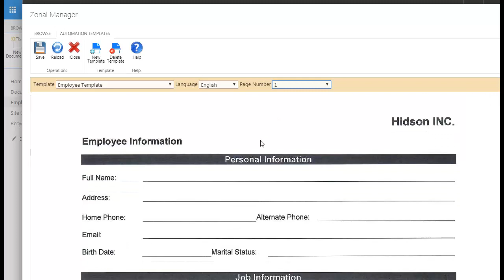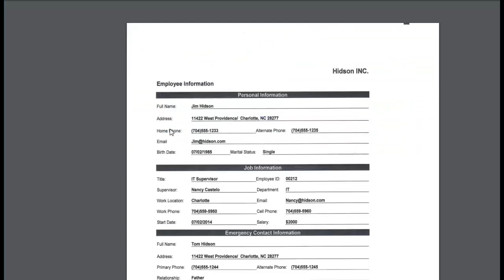Zonal and Document Automation Template Using SPARK Document Scanning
The Zonal feature in SPARK Document Scanning is a great tool to automate the collecting of data from scanned images/pages and inserting them into specified columns in the document library, in a fraction of a second, without any human intervention.
The user will be able to create multiple document automation templates for his/her physical paper forms, draws zone areas in each template’s page in which he/she wants to get data from when initiate the scanning process and map these areas to library columns, visually without the need to write any line of code. Once initiating the scanning process, the user will be able to select the template type that matches the type of the physical document that been scanned, the OCR engine analyses the specified areas in the template and converts these areas into a recognizable texts, then inserts them into the library’s columns.